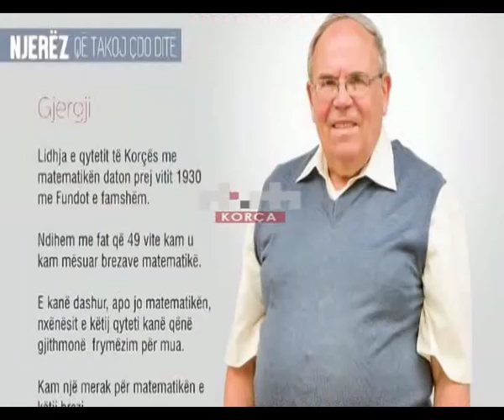Ndahet nga jeta “mësuesi i merituar” Gjergji Papanikolla